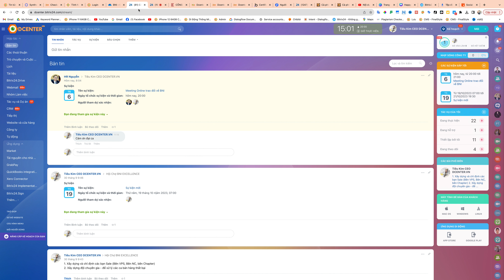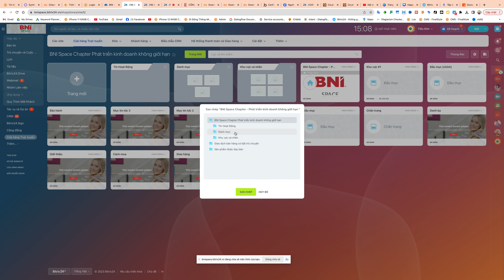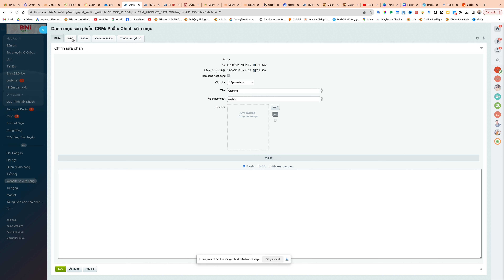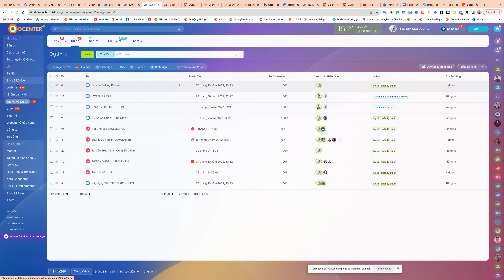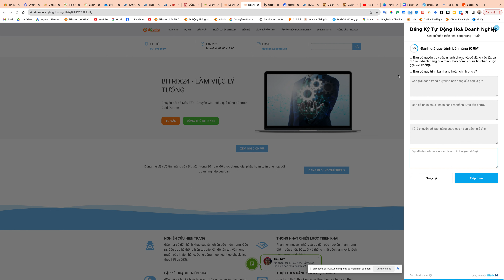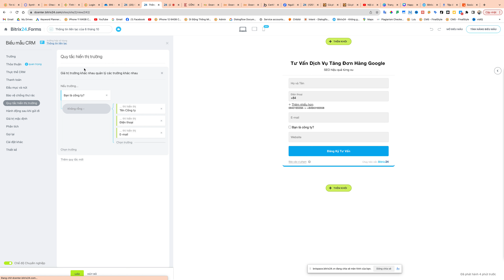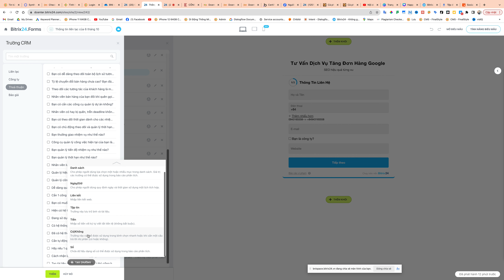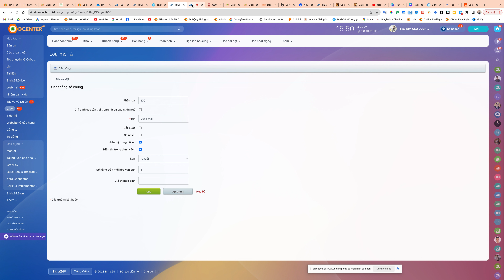Hướng Dẫn Tạo Website Landing Site & Store Trên Bitrix 24 - Thiết lập quy trình tư vấn dịch vụ SEO